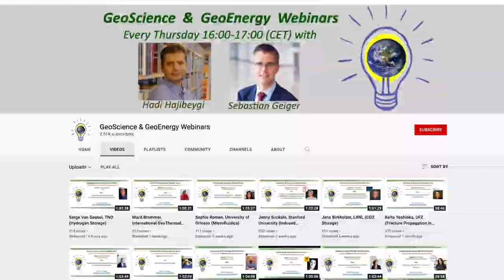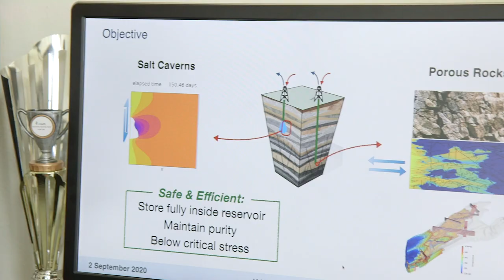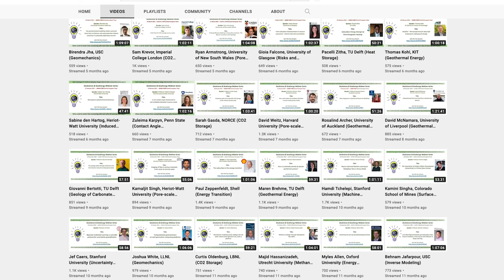GeoScience & GeoEnergy Webinar -- short version